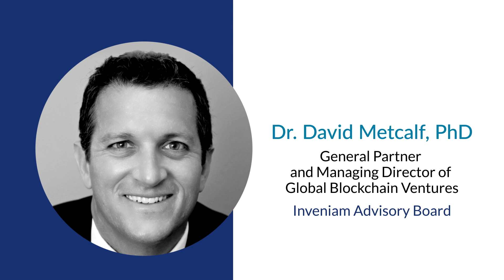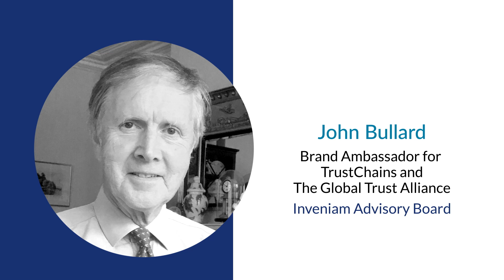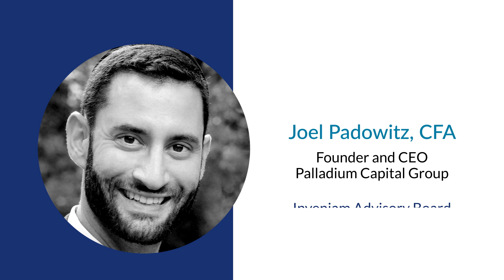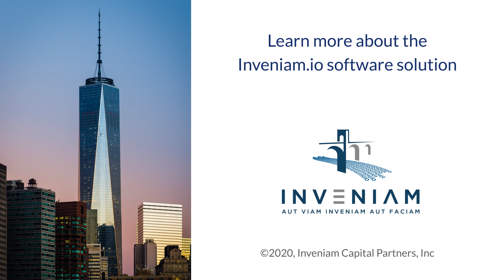How is Inveniam transformative in the Market?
Inveniam and its powerful SaaS technology platform are making a global impact, providing a consistent and trusted solution for the valuation of private assets.

Featured speakers include Allen R. Weiss, Dr. David Metcalf, John G. Bullard, Sanjay Vatsa, Dr. Richard Swart and Joel Padowitz.